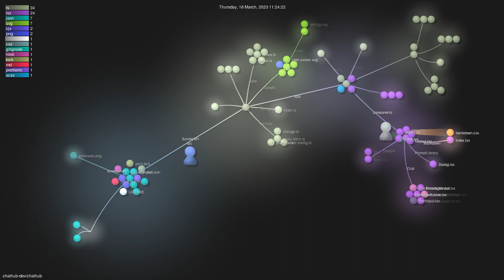chathub-dev/chathub - Gource visualisation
Author: chathub-dev
Repo: chathub

Description: All-in-one chatbot client
Starred: 1310
Forked: 113
Watching: 20
Total commits: 129
Initial commit: Tue Feb 21 17:10:17 2023 +0800
Total number of files: 84